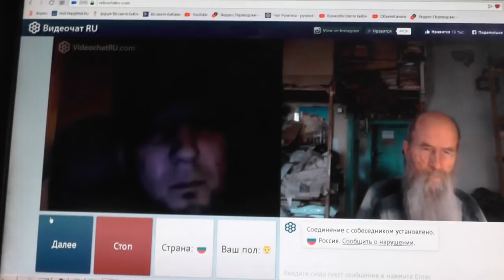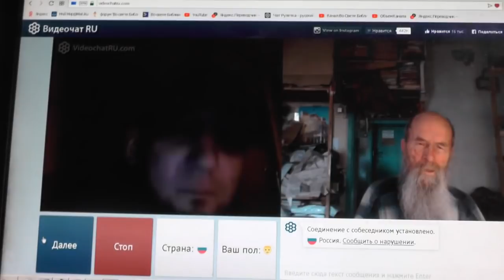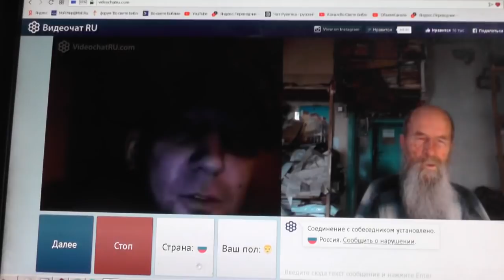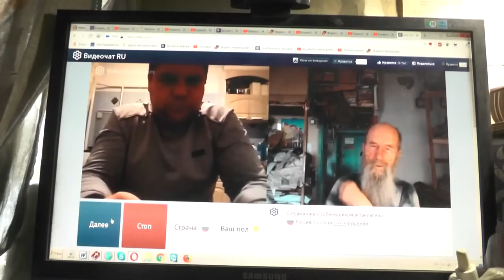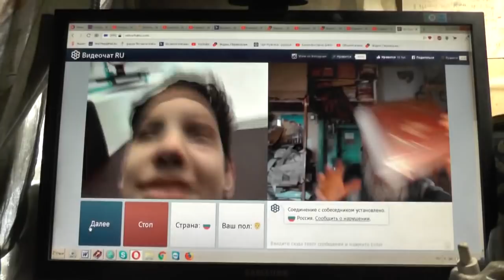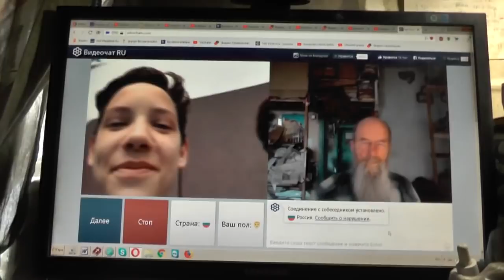№142. Лук. 14:23 …пойди по дорогам и изгородям и убеди придти. Апрель. 2019